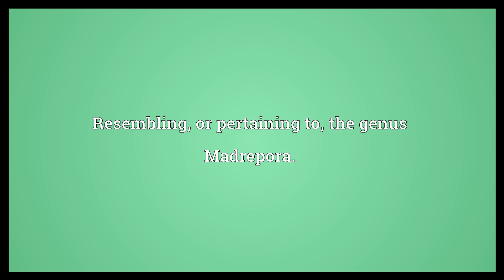Madreporic Meaning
Video shows what madreporic means. Resembling, or pertaining to, the genus Madrepora..  Madreporic Meaning. How to pronounce, definition audio dictionary. How to say madreporic. Powered by MaryTTS, Wiktionary